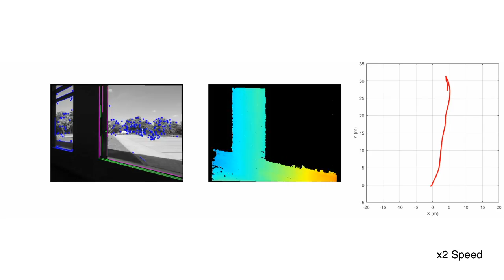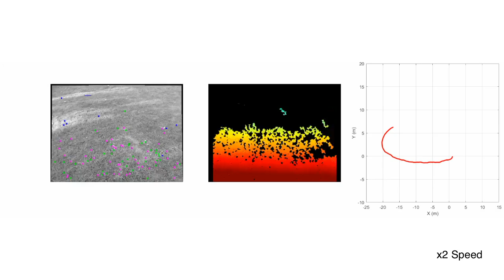SPLODE [IROS '17]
Pedro F. Proença and Yang Gao
SPLODE: Semi-Probabilistic Point and Line Odometry with Depth Estimation from RGB-D camera motion
IEEE/RSJ International Conference on Intelligent Robots and Systems (IROS), 2017

Abstract—Active depth cameras suffer from several limitations,
which cause incomplete and noisy depth maps, and
may consequently affect the performance of RGB-D Odometry.
To address this issue, this paper presents a visual odometry
method based on point and line features that leverages both
measurements from a depth sensor and depth estimates from
camera motion. Depth estimates are generated continuously by
a probabilistic depth estimation framework for both types of
features to compensate for the lack of depth measurements and
inaccurate feature depth associations. The framework models
explicitly the uncertainty of triangulating depth from both point
and line observations to validate and obtain precise estimates.
Furthermore, depth measurements are exploited by propagating
them through a depth map registration module and using
a frame-to-frame motion estimation method that considers 3D-to-
2D and 2D-to-3D reprojection errors, independently. Results
on RGB-D sequences captured on large indoor and outdoor
scenes, where depth sensor limitations are critical, show that
the combination of depth measurements and estimates through
our approach is able to overcome the absence and inaccuracy
of depth measurements.